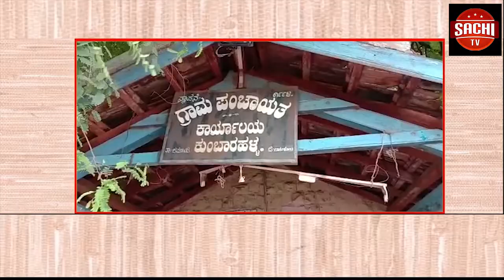ಬಾಗಲಕೋಟೇ ಜಿಲ್ಲೇಯ ಜಮಖಂಡಿ ತಾಲೂಕಿನ ಕುಂಬಾರಹಳ್ಳ ಗ್ರಾಮದಲ್ಲಿ ನೆರೆ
ಬಾಗಲಕೋಟೇ ಜಿಲ್ಲೇಯ ಜಮಖಂಡಿ ತಾಲೂಕಿನ ಕುಂಬಾರಹಳ್ಳ ಗ್ರಾಮದಲ್ಲಿ ನೆರೆ ಸಂತ್ರಸ್ತರ ಪರಿಹಾರ ಕೊಡುವುದರಲ್ಲಿ ತಾರತಮ್ಯ
ಬೆಂಬಲವನ್ನು ನೀಡಿ ಸಚಿ ಟಿವಿ ಚಾನೆಲ್ ಈ ಲಿಂಕ್ ಅನ್ನು ಹಂಚಿಕೊಳ್ಳಿ ಮತ್ತು Subscribe ಅಗ್ರೀ ನಮ್ಮ ಚಾನಲ್‌ಗೆ ಮತ್ತು ಹೆಚ್ಚಿನ ವೀಡಿಯೊಗಾಗಿ ಬೆಲ್ ಬಟನ್ ಒತ್ತಿರಿ ಇದನ್ನು ಮತ್ತುಕೊನೆಯವರೆಗೂ ವೀಡಿಯೊ ವೀಕ್ಷಿಸಿ ನಿಮ್ಮ ಸ್ನೇಹಿತರಿಗೆ ಶೇರ್ ಮಾಡಿ Subscribeಅಗ್ರೀ ಈ ವೀಡಿಯೊವನ್ನು ಫಾರ್ವರ್ಡ್ ಮಾಡಿ ವಿಸ್ಮಯ ತಪ್ಪದೆ ವೀಕ್ಷಿಸಿ ಲಿಂಕ್ ಶೇರ್ ಮಾಡಿ GIVE SUPPORT SACHI TV CHANNEL share THIS Link and Subscribe To our channel and press bell button for more video share this and forward this video Facebook Page on